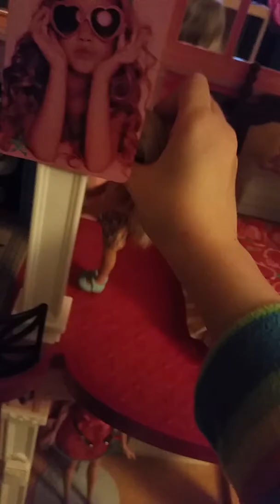TaeaVines. Chelsea | Part (1)